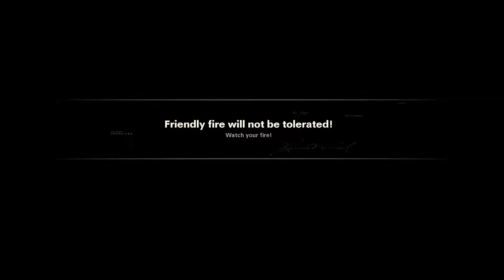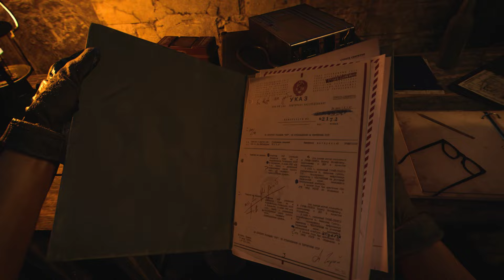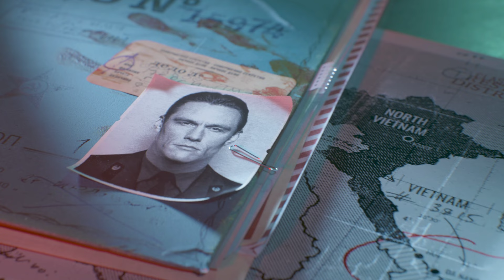Call of Duty Black Ops Cold War : Fraction Jaw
callofduty coldwar cod Cold war the only cracked one in recent times from cod franchise